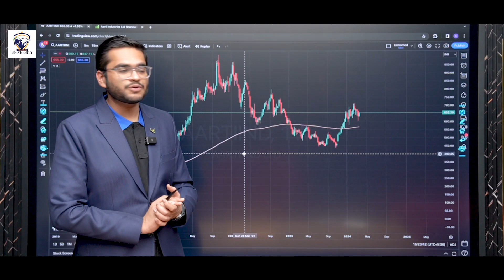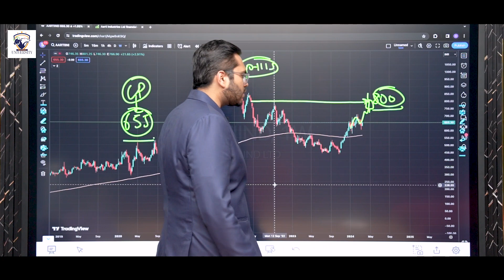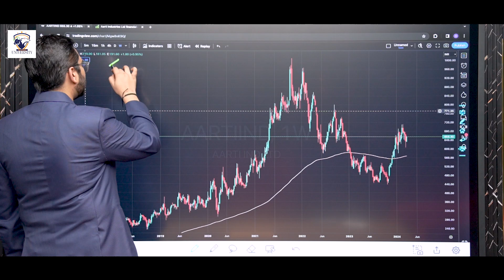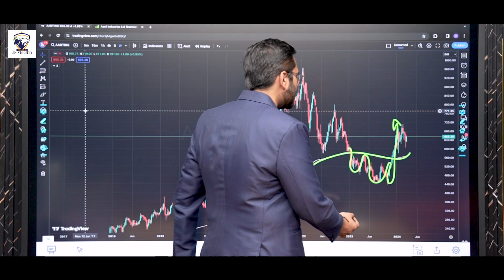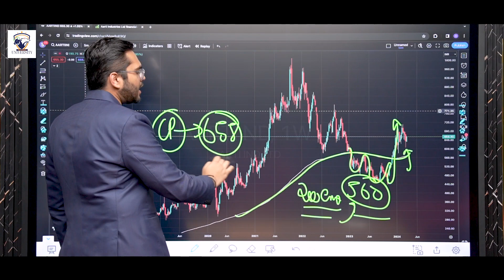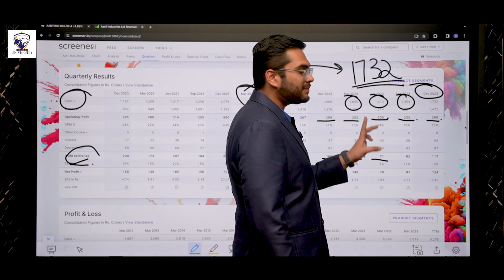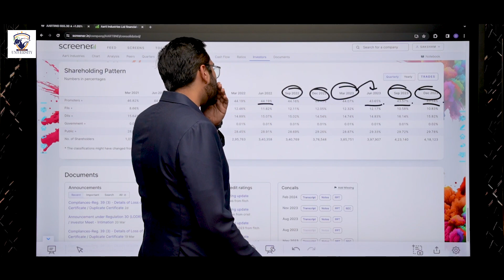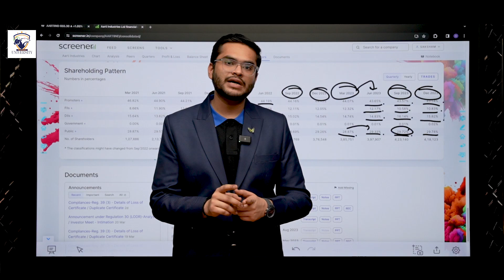Aarti Industries Share Analysis 2024 | Aarti Industries Complete Study | Buy or Not?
Gain insights into Aarti IndustriesShare Analysis for 2024 in this Video. Stay informed with valuable market insights! 📈💡